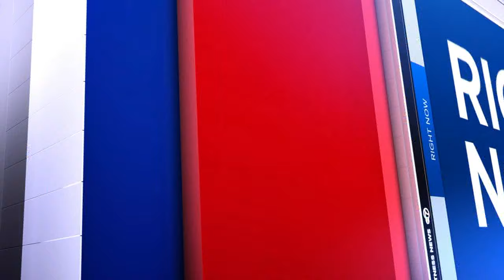Torrential rain delays Citi Field concert, causes ground stop at NYC-area airports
Eyewitness News has the latest details on the impact of severe weather on the Tri-State Wednesday night.